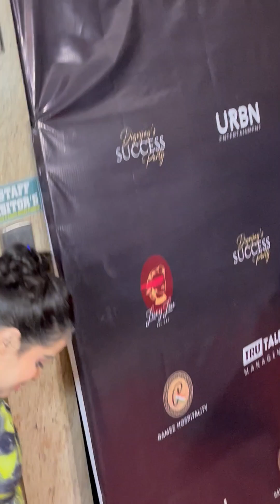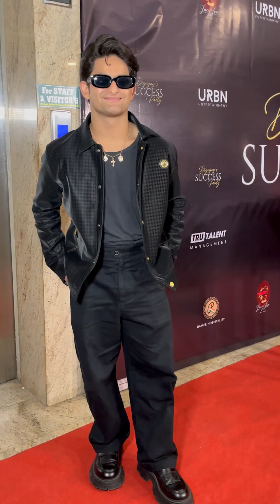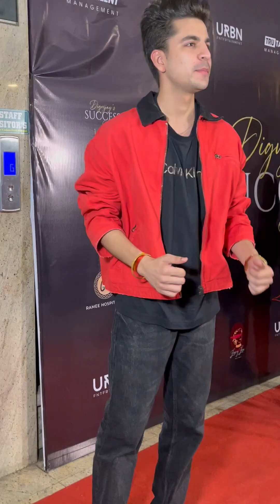SHRADHA KAPPOR SPPOTTED IN HER LAMBORGINI | SHRADHA KAPOOR |SHRADHAKAPOOR CAR|STREE 2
Bollywood actress Shraddha Kapoor was recently spotted cruising in her stunning Lamborghini, capturing the attention of fans and paparazzi alike. The actress, known for her roles in hit films like Stree, was seen effortlessly stylish as she made a statement with her luxury vehicle. This sighting comes as excitement builds for her upcoming film, Stree 2, further adding to the buzz surrounding her.

👍like kare
↗share kare
💌comment kare